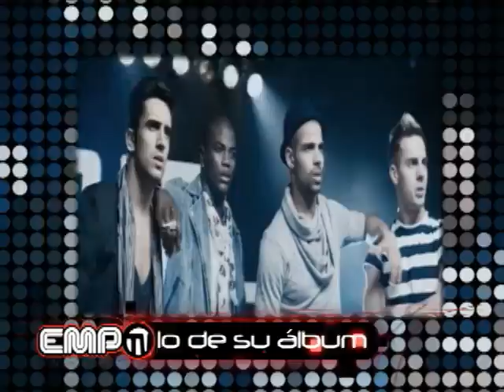EMPO TV # 154 PARTE 5